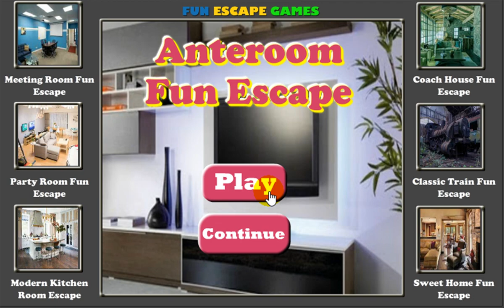Anteroom Fun Escape Walkthrough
FunEscapeGames -Anteroom Fun Escape is another point and click escape game developed by Fun Escape Games.An escape game that takes you into a Anteroom.The game is full of puzzles in a Anteroom.Can you escape this place, it will not be easy I assure you! Are you up for the challenge? An addictive and Anteroom! We hope you will love it!